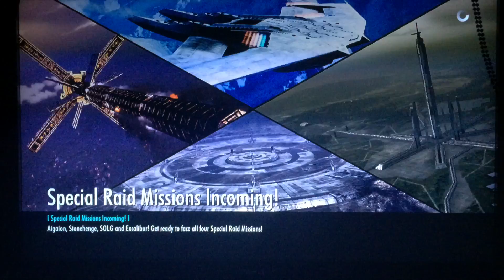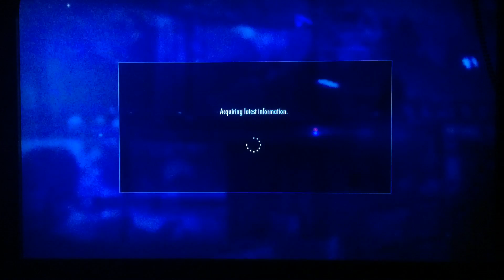Ace Combat Infinity: Galm TDM-rerun Match 5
Emily's turn to get some air time o/
I am probably going to need to tweak her a bit, probably mobility wise but she still has that "spark" to do well in the firepower aspect :3

Map: White Moscow